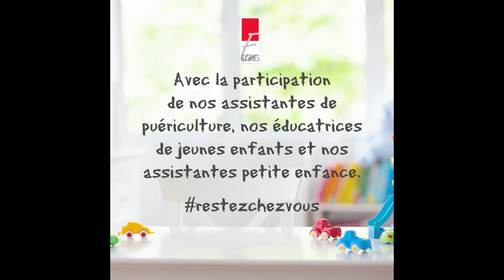Comptine signée "Le grand cerf"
Comptine du "Grand cerf" chantée et doublée en langue des signes